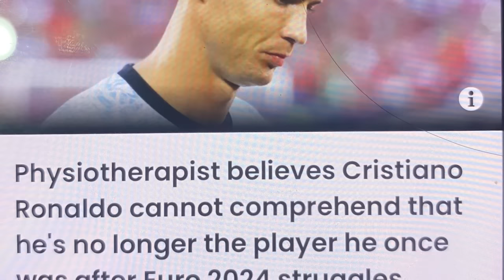u ronaldo um sngewthuh ialade wat tang khyndiat bitar u docot peit kaei kaba jia